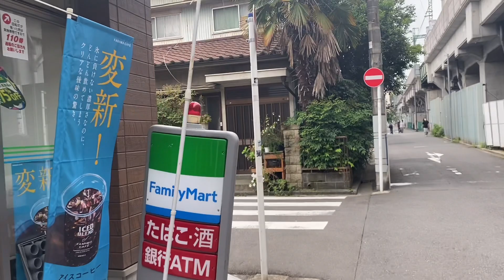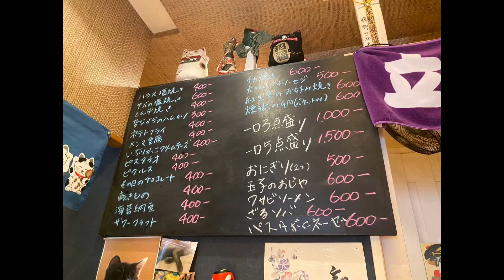【秘密にしたい店】横浜戸部の「さかえ」さんの紹介です。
京急戸部駅近くにある「さかえ」の紹介です。たまたま見つけました。コロナ禍でランチしてくれてるみたいですが、一日限定の10食です。最初はそのメニューだけ10食限定メニューかと思いましたが、ランチは10人しか食べれないとのこと。1300円にしてはしっかりしたおばんざいを堪能できました。夜も面白そう。